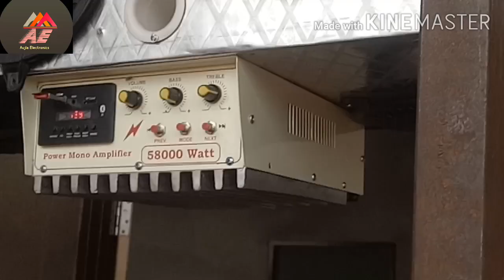16" 2 woofer 5 spk tractor music system mono amplifier hi end bass class AB amp aujlaelectronics#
new user can take information for repair class AB amp designing pcb etc